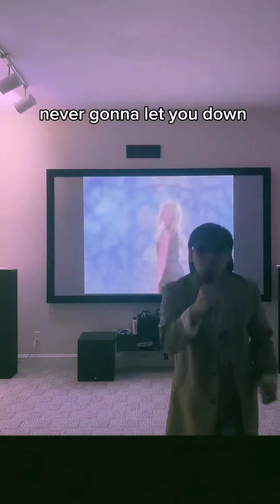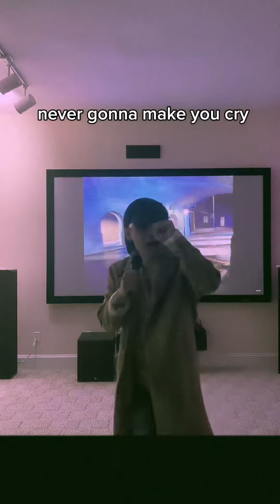You’ve Been Rick Rolled…BUT IT’S DARK R&B!!!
Never Gonna Give You Up (Dark R&B Version) by nhienle